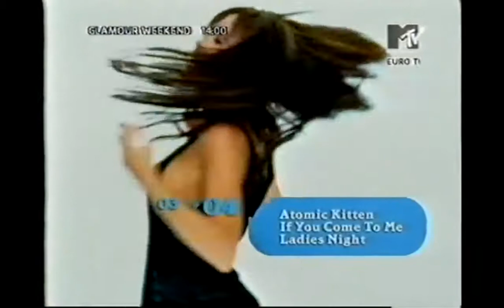European Top 20 - Top 10 Schnelldurchlauf (07.12.2003)